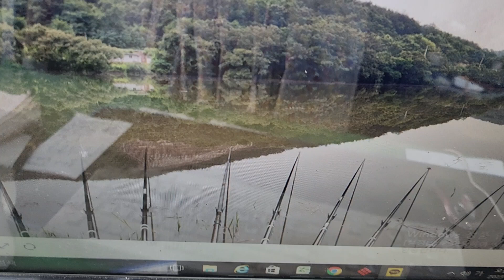산호지80프물참2023년 7월 1일